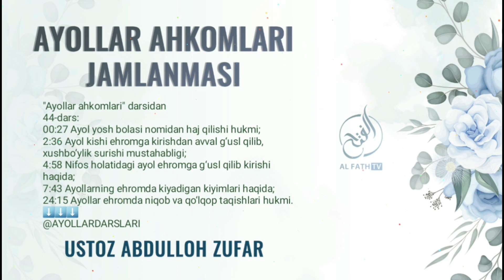44-Дарс: Аёллар эҳромда ниқоб ва қўлқоп тақишлари ҳукми | Шайх Абдуллоҳ Зуфар Ҳафизаҳуллоҳ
"Аёллар аҳкомлари" дарсидан 44-дарс:

00:27 Аёл ёш боласи номидан ҳаж қилиши ҳукми?
2:36 Аёл киши эҳромга киришдан аввал ғусл қилиб, хушбўйлик суриши мустаҳаблиги?
4:58 Нифос ҳолатидаги аёл эҳромга ғусл қилиб кириши ҳақида?
7:43 Аёлларнинг эҳромда киядиган кийимлари ҳақида?
24:15 Аёллар эҳромда ниқоб ва қўлқоп тақишлари ҳукми.

Ассаламу алайкум!